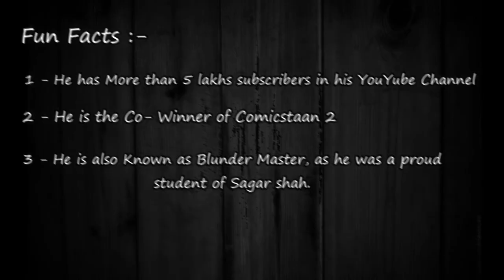Samay Raina Lifestyle| Income | Family | Girlfriends | Affairs and More.